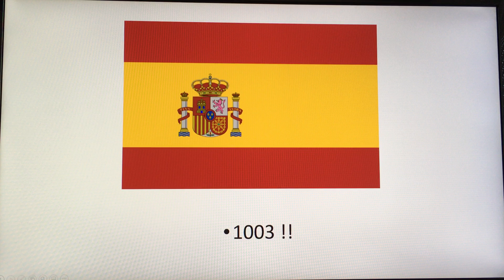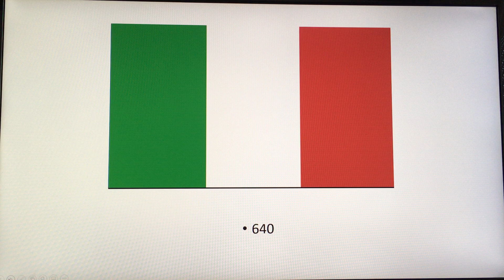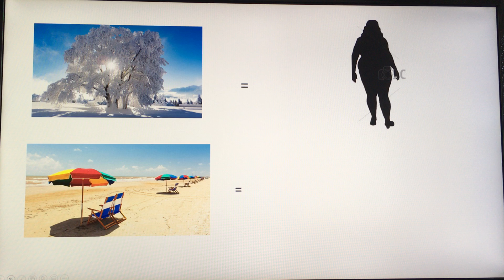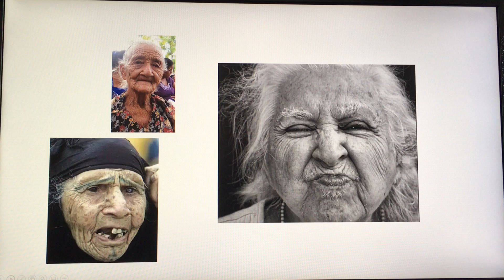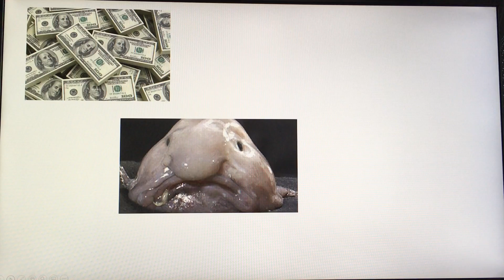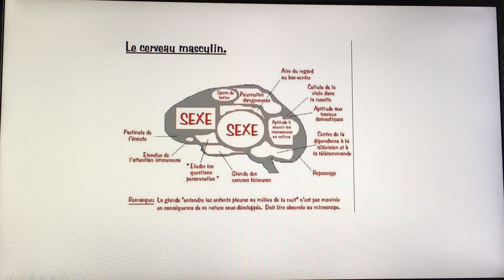OperaokeChallenge Catalogue Aria Mozart Don Giovanni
OperaokeChallenge PPT Madamina, il catalogo è questo